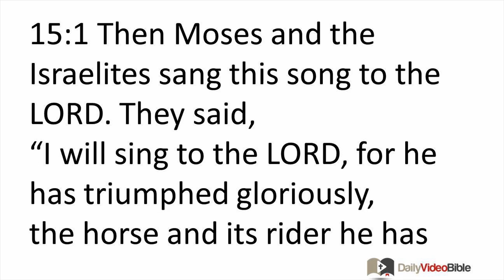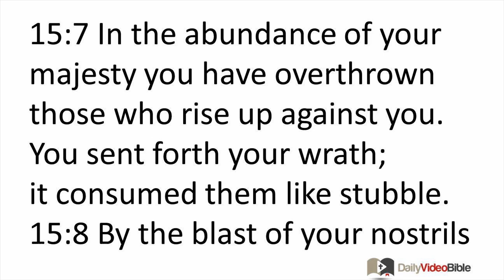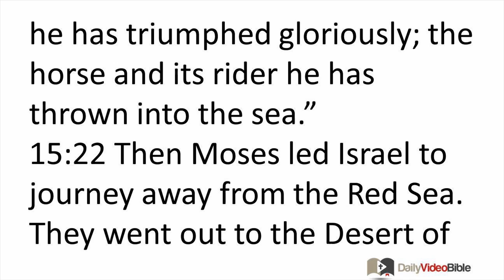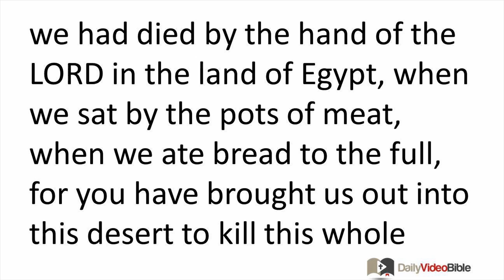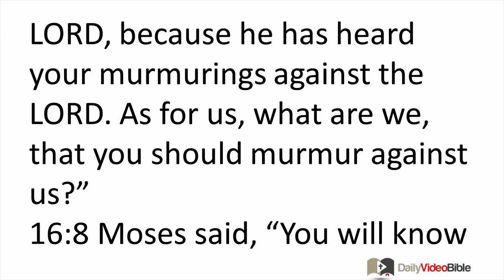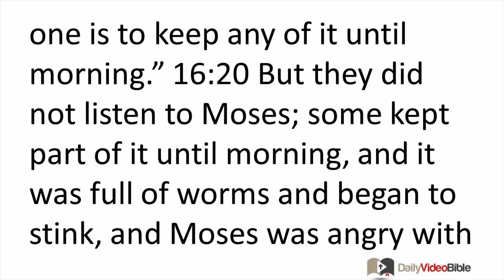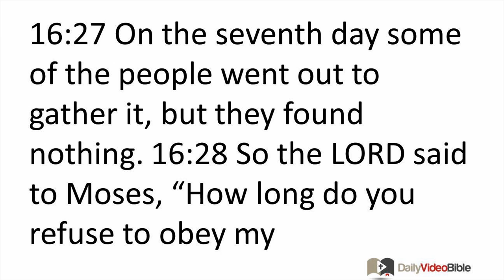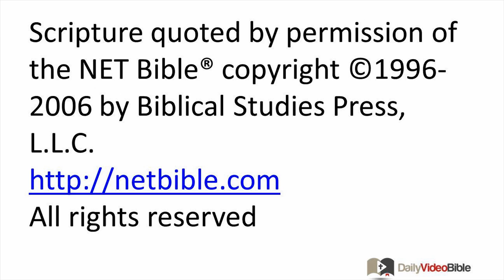February 6 Exodus 15 and 16 Old Testament for the Daily Video Bible DVB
Exodus 16:1-18 - The Provision of Manna
16:1 When they journeyed from Elim, the entire company of Israelites came to the Desert of Sin, which is between Elim and Sinai, on the fifteenth day of the second month after their exodus from the land of Egypt. 16:2 The entire company of Israelites murmured against Moses and Aaron in the desert. 16:3 The Israelites said to them, "If only we had died by the hand of the LORD in the land of Egypt, when we sat by the pots of meat, when we ate bread to the full, for you have brought us out into this desert to kill this whole assembly with hunger!"
16:4 Then the LORD said to Moses, "I am going to rain bread from heaven for you, and the people will go out and gather the amount for each day, so that I may test them. Will they will walk in my law or not? 16:5 On the sixth day they will prepare what they bring in, and it will be twice as much as they gather every other day."
16:6 Moses and Aaron said to all the Israelites, "In the evening you will know that the LORD has brought you out of the land of Egypt, 16:7 and in the morning you will see the glory of the LORD, because he has heard your murmurings against the LORD. As for us, what are we, that you should murmur against us?"
16:8 Moses said, "You will know this when the LORD gives you meat to eat in the evening and bread in the morning to satisfy you, because the LORD has heard your murmurings that you are murmuring against him. As for us, what are we? Your murmurings are not against us, but against the LORD."
16:9 Then Moses said to Aaron, "Tell the whole community of the Israelites, 'Come before the LORD, because he has heard your murmurings.'"
16:10 As Aaron spoke to the whole community of the Israelites and they looked toward the desert, there the glory of the LORD appeared in the cloud, 16:11 and the LORD spoke to Moses: 16:12 "I have heard the murmurings of the Israelites. Tell them, 'During the evening you will eat meat, and in the morning you will be satisfied with bread, so that you may know that I am the LORD your God.'"
16:13 In the evening the quail came up and covered the camp, and in the morning a layer of dew was all around the camp. 16:14 When the layer of dew had evaporated, there on the surface of the desert was a thin flaky substance, thin like frost on the earth. 16:15 When the Israelites saw it, they said to one another, "What is it?" because they did not know what it was. Moses said to them, "It is the bread that the LORD has given you for food.
16:16 "This is what the LORD has commanded: 'Each person is to gather from it what he can eat, an omer per person according to the number of your people; each one will pick it up for whoever lives in his tent.'" 16:17 The Israelites did so, and they gathered -- some more, some less. 16:18 When they measured with an omer, the one who gathered much had nothing left over, and the one who gathered little lacked nothing; each one had gathered what he could eat.